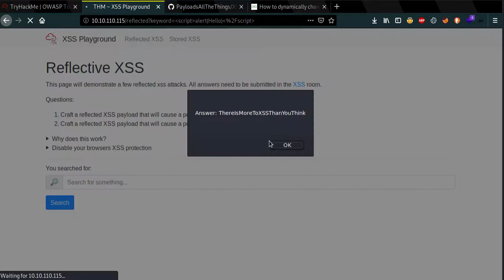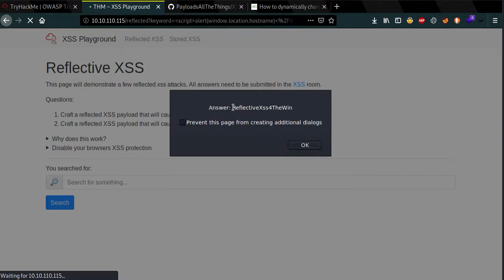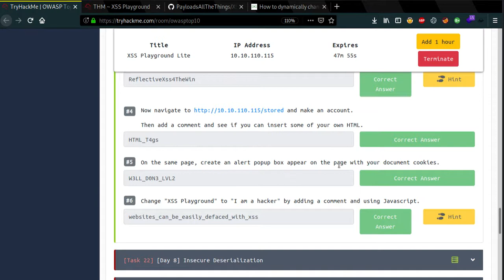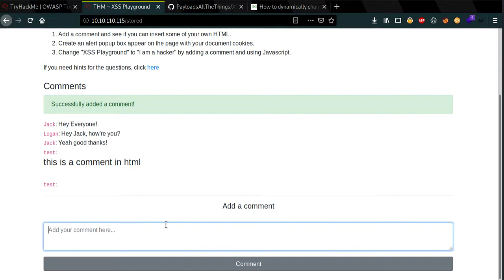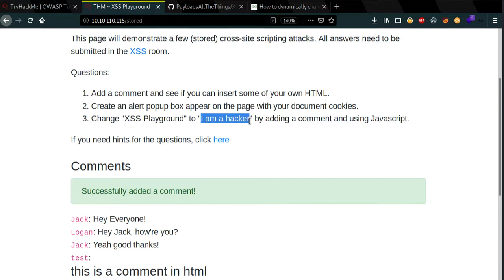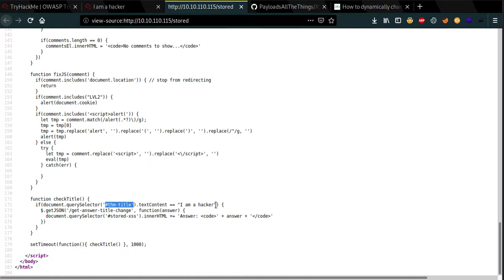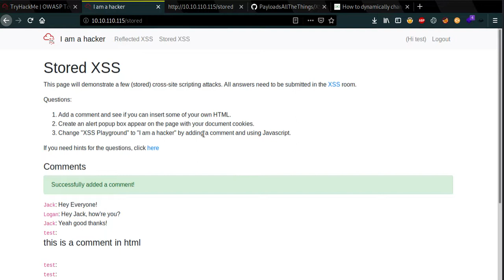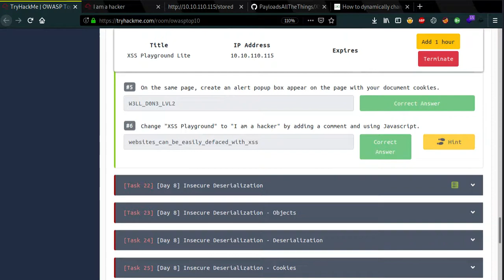Cross-site Scripting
Cross-site scripting, also known as XSS is a security vulnerability typically found in web applications. It’s a type of injection which can allow an attacker to execute malicious scripts and have it execute on a victim’s machine.

A web application is vulnerable to XSS if it uses unsanitized user input. XSS is possible in Javascript, VBScript, Flash and CSS. There are three main types of cross-site scripting:

    Stored XSS - the most dangerous type of XSS. This is where a malicious string originates from the website’s database. This often happens when a website allows user input that is not sanitised (remove the "bad parts" of a users input) when inserted into the database.
    Reflected XSS - the malicious payload is part of the victims request to the website. The website includes this payload in response back to the user. To summarise, an attacker needs to trick a victim into clicking a URL to execute their malicious payload.
    DOM-Based XSS - DOM stands for Document Object Model and is a programming interface for HTML and XML documents. It represents the page so that programs can change the document structure, style and content. A web page is a document and this document can be either displayed in the browser window or as the HTML source.